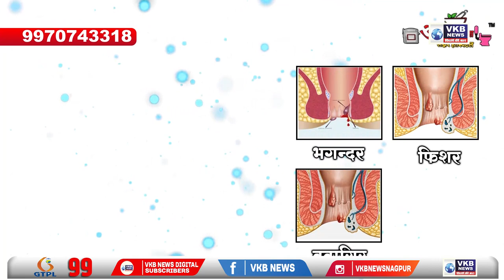40 दिवस पूर्ण झाल्यानिमित्त काढण्यात आली शोक मिरवणूक